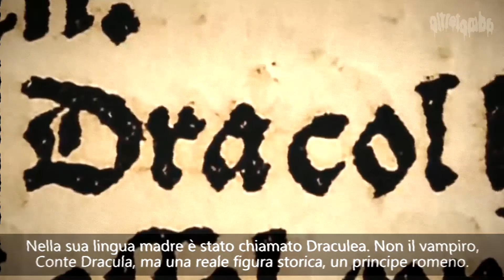DRACUL: between legend and history (OLTRETOMBA teaser)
For years people went to visit the place where it was supposed to lie Vlad Dracul, until to descover that it did not contain his real remains.
In 2014 some researcher speculated about a grave found in Naples, with Dracul's family glyph and the name "Vlad" carved on it.
So, in 2020 Oltretomba started preparing for an official video based upon the impaler's controversial figure and a continue of his story...

Narration and Interviews taken by:
"Vlad the impaler: the real Dracula"
"Bloodlines: the Dracula family tree"

Togheter with the "making of" clips, this is a promotional teaser for "Dracul" official videoclip 2021
Dracul track has been released in 2019 on "THE HORROR - figure del terrore" cd by Moribund Records.